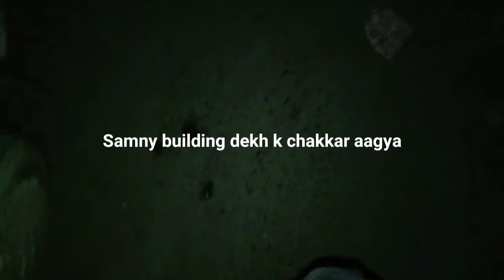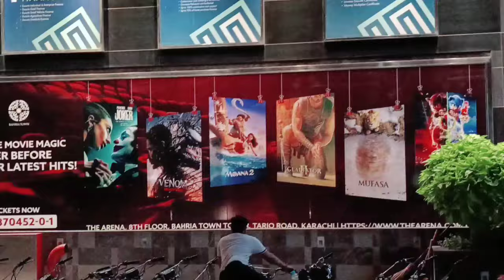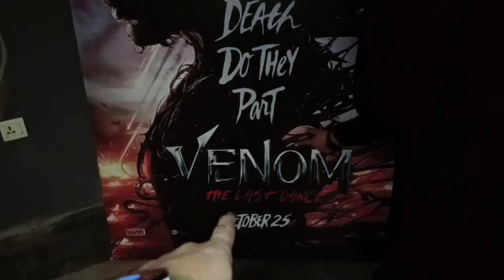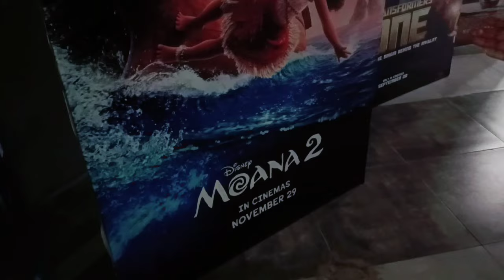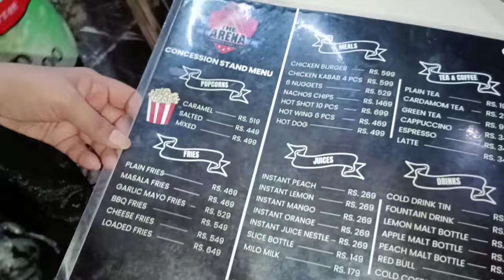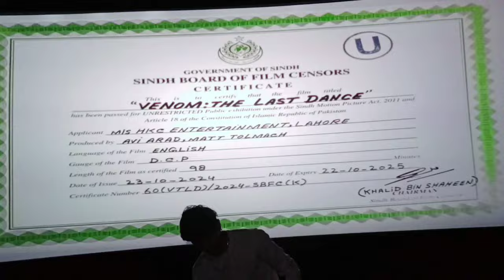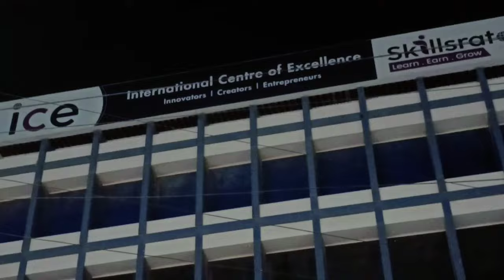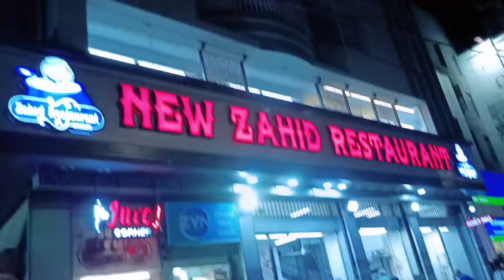Bahria Tower karachi Life me 1st time 3D Movie dekhi | Bachon ko buht Miss kiya🥺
Life me 1st time 3D Movie dekhi | Bachon ko buht Miss kiya🥺| Kash wo b sath hoty